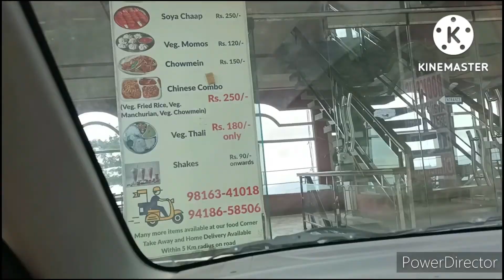raksha bandhan vlog||aaeye hamare sath Safar kijiye 250km ka 🙏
oshin first time ja rahi hai raksha bandhan mnane Nani ke Ghar safar bahut jyada hai isliye aapko bhi Safar par sath le chalte hai#agr aapko oshin ki video acchi lage to like share subscribe kare dhanyawad 🙏